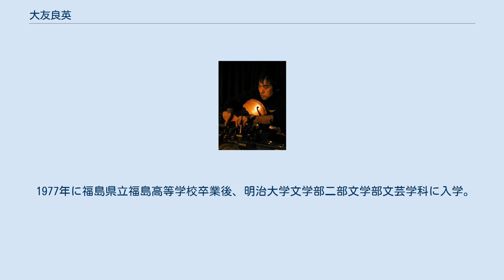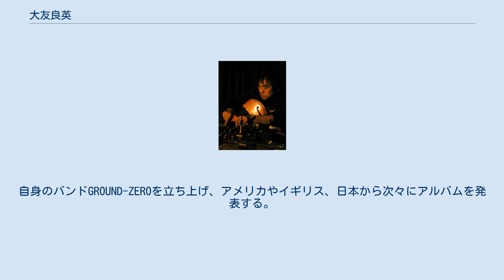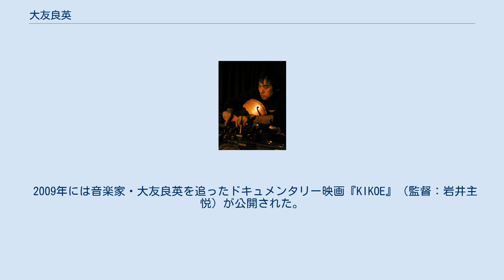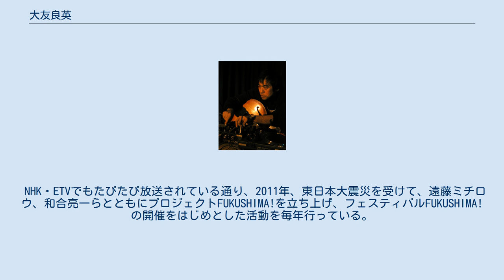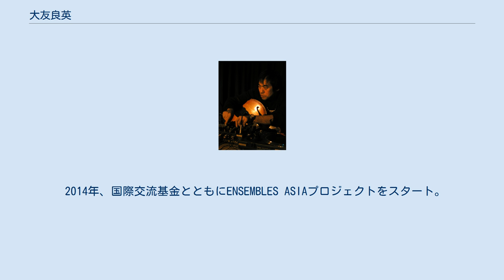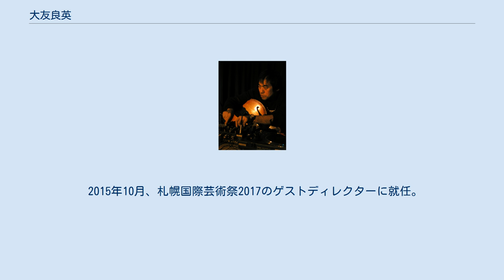大友良英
大友 良英（おおとも よしひで、1959年8月1日 - ）は、日本のギタリスト、ノイズ、フリー・ジャズ、ターンテーブル奏者、前衛音楽、即興音楽、パンク・ロック演奏者、作曲家、テレビ・映画音楽家、プロデューサー。
 9歳まで横浜市で過ごし、その後高校卒業までの10代を福島市で過ごす。
若いうちからジャズ喫茶に入り浸り、阿部薫、高柳昌行などのフリー・ジャズに衝撃を受ける。
 1977年に福島県立福島高等学校卒業後、明治大学文学部二部文学部文芸学科に入学。
大学在学中から高柳昌行の生徒兼付き人として数年間下積みを続けるも、1986年末に高柳との関係がこじれギターにも挫折したため、氏のもとを飛び出す。
大友は後にこの事件を「若気の至り」「ギターがなかなか上手くならない焦りもあった」と回想している。
 1980年代後半より、新宿ピットインをはじめ数々のライブハウスに通うかたわら、自身も即興演奏を行うようになる。
 1990年代に入り、初のリーダーアルバムを香港のレーベルから発表。
自身のバンドGROUND-ZEROを立ち上げ、アメリカやイギリス、日本から次々にアルバムを発表する。
同時期、香港や中国映画の音楽も手がけるようになり、どこにも所属せずに、様々なジャンルや国境を超える独特の活動スタンスが内外で注目を集めた。
 GROUND-ZEROは1998年に解散。
その後もノイズミュージックやフリー・ジャズの分野で作品を発表する一方、様々なバンドでギターやターンテーブルを担当、また国内でも映画音楽、テレビドラマの劇伴などの作曲も数多く手がけるようになり、サウンドトラックの作曲家としても知られるようになる。
 多作なことでも知られ、これまで参加したアルバムは300作を超え、また数多くのバンドやプロジェクトにも参加してきている。
 1990年代から2000年代前半にかけては欧米やアジア圏と海外での演奏活動が中心だったが、近年は映画やテレビの音楽の作曲や、音楽展示作品の制作、プロデュース等に比重がうつって来ているように見える。
 即興やノイズ系の音楽家として知られたが、作品の幅は広く、カヒミ・カリィや浜田真理子等ポップシンガーのアルバム・プロデュースも手がけ、また2000年代に入ってからはONJQ等を結成、ジャズの分野でも活動している。
 2005年に参加した知的障害者とミュージシャンたちによるグループ「音遊びの会」のサポートでも注目をあつめている。
 2006年6月、吉祥寺駅前の古い雑居ビルの12畳ほどの部屋に「GRID605」をオープン。
岩井主税、牧野琢磨らとともに運営。
2009年9月までに59回のイベントを行う。
 2009年には音楽家・大友良英を追ったドキュメンタリー映画『KIKOE』（監督：岩井主悦）が公開された。
 近年は、せんだいメディアテークの「without records」(2007年)や山口情報芸術センターの「ENSEMBLES」(2008年)を切っ掛けに、音楽と美術の領域にまたがりながら、一般市民とともに恊働で作る音楽の展示作品を次々に発表している。
 2009年東京を中心に各地でゲリラ的に展開した「ENSEMBLES'09/休符だらけの音楽装置」は美術館や助成に極力頼らず、ワンコイン(500円）の入場料で多くのアーティストや協力者を得て行われた。
その後も音楽や美術の領域におさまらない作品やプロジェクトを発表しつづけている（詳細は「展示作品他、多ジャンルにまたがる作品」の項を参照）。
 NHK・ETVでもたびたび放送されている通り、2011年、東日本大震災を受けて、遠藤ミチロウ、和合亮一らとともにプロジェクトFUKUSHIMA!を立ち上げ、フェスティバルFUKUSHIMA!の開催をはじめとした活動を毎年行っている。
2012年、『プロジェクトFUKUSHIMA!』の活動で芸術選奨文部科学大臣賞芸術振興部門を受賞。
 2013年には、NHKの連続テレビ小説『あまちゃん』の音楽を担当し、多数の関連作品を発売。
ドラマのヒットとともに大友自身もメディアに数多く取り上げられ、一般市民の間での知名度を高めることとなった。
また、この仕事で日本レコード大賞作曲賞をはじめとするいくつ...